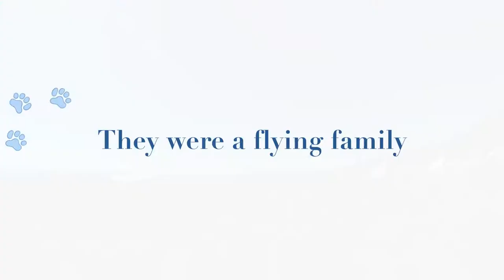The Brave Little Toaster Soars Big Sur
The Brave Little Toaster and Andy Beem fly at the Annual Big Sur Fly-in on Sun. 9/29/13.